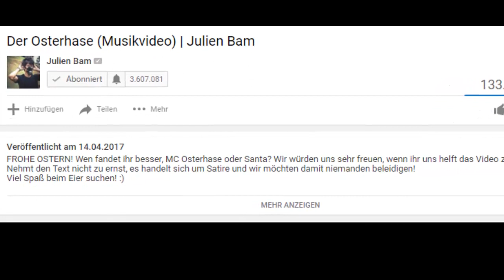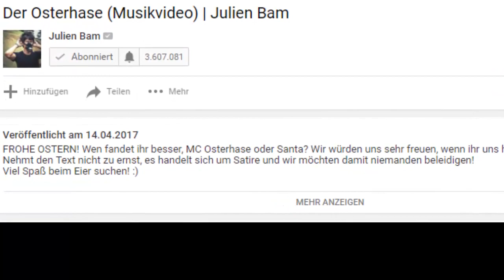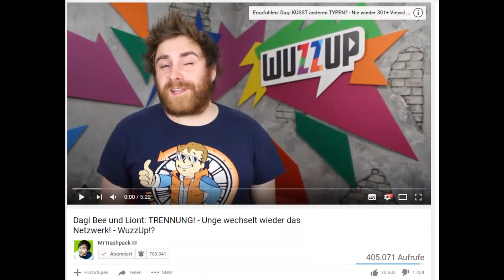Julien Bam: Der Osterhase | MrTrashpack ein "Arschkriecher"? - HerrNewstime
Mein Aufnahme Equipment
✗ Mikrofon 1
✗ Mikrofon 2